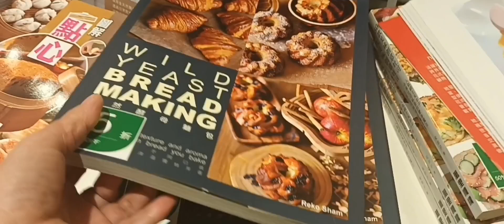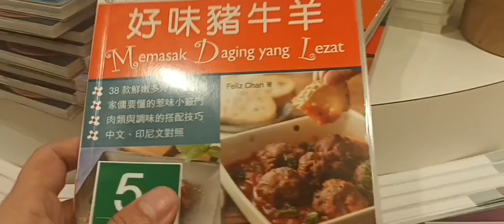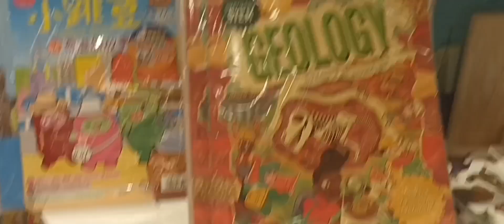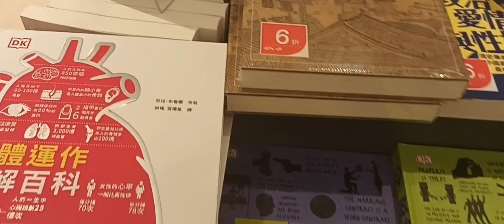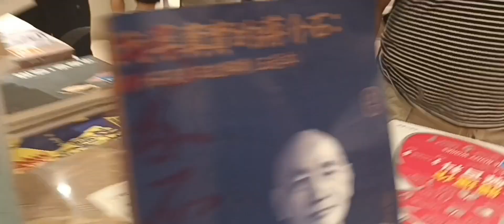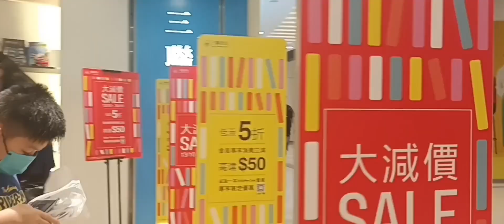maritime square mtr malls part 2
maritime square mtr malls in tsing yi part 2